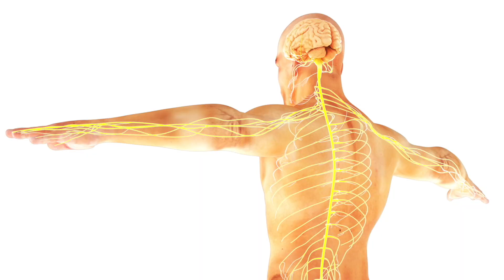NEUROLOGÍA AL DÍA 15 DE ABRIL 2021 TEMA LA EPILEPSIA